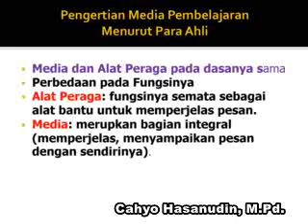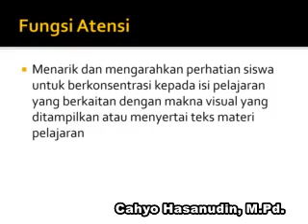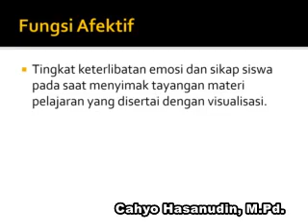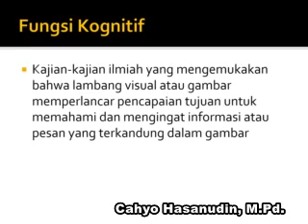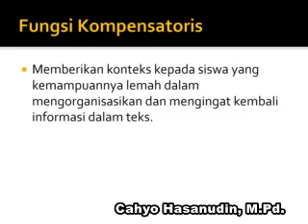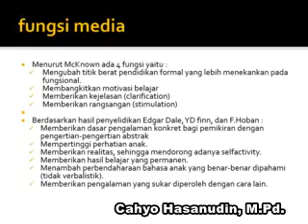Pengantar Media Pembelajaran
deskripsi media pembelajaran